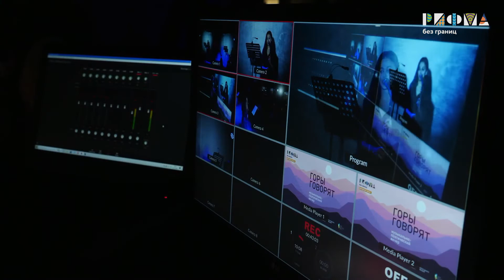Наби Хазри – Горы / Какие маленькие горы эти издали.. (читает Гуля Годжаева, музыка: Спартак Мгерян)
// Музыкально-поэтический вечер "Горы говорят" в рамках межнационального культурного проекта «РИФМА без границ»

Наби Хазри – Горы / Какие маленькие горы эти издали... (читает Гуля Годжаева, музыка: Спартак Мгерян) / РИФМА без границ / Горы говорят / азербайджанская поэзия

Перевод: Евгений Евтушенко

РИФМА без границ – первый уникальный проект о поэзии народов России, который проходит в формате культурного шоу: стихи поэтов разных национальностей читают как профессиональные актеры, так и носители языка в сопровождении музыки национальных инструментов, хореографии и других форм искусства. Настоящая магия рифм и образов.

• Дата: 6 ноября 2022 г.
• Место: Культурная станция Гагарин / г. Красноярск
• Видео: команда Trendvideo.ru Дмитрия Тархнишвили
• При поддержке КГАУ «Дом дружбы народов Красноярского края».
• Организаторы: команда проекта "РИФМА без границ"